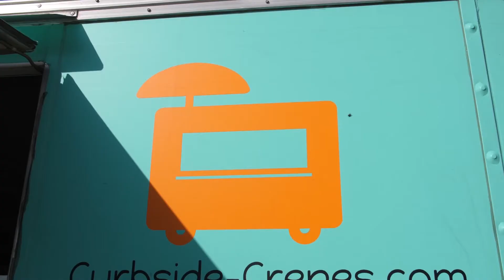DMG AZ Homes - Dena Greenawalt - Holiday Client Party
Holiday Client Appreciation party on December 2nd.  It was so much fun to see all my clients and we collected toys for the local Child Crisis Center.   Santa visited the kids, food, fun, crafts and great weather made the day perfect.  I have such gratitude for my clients, their trust , business and referrals.

My info: Dena Greenawalt - Realtor Denag@dmgazhomes.